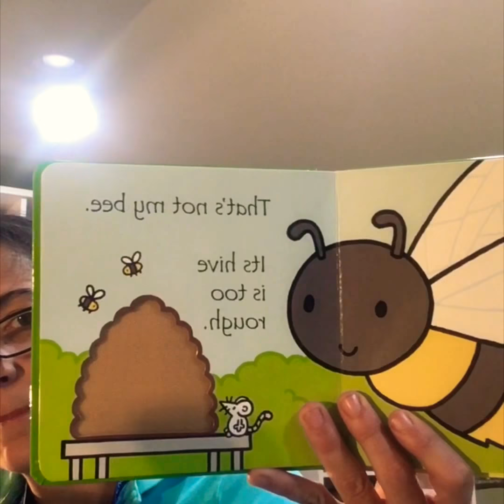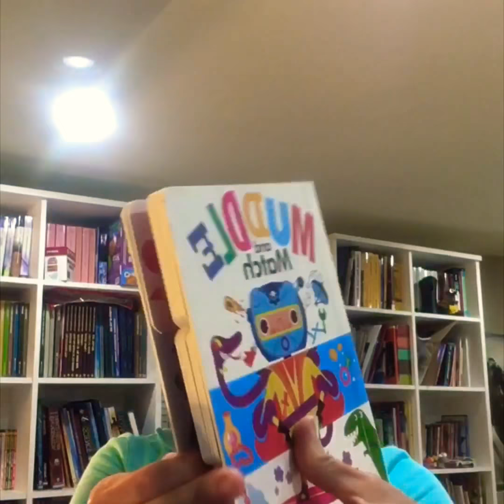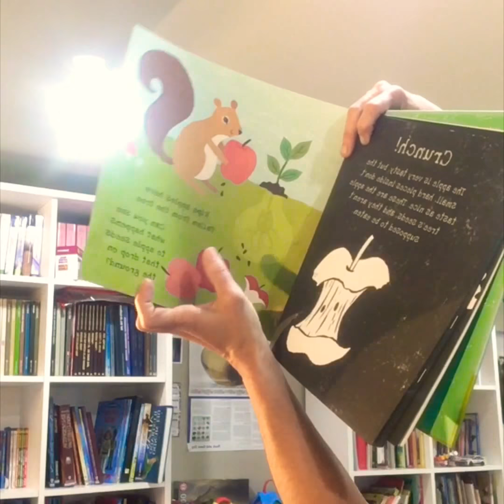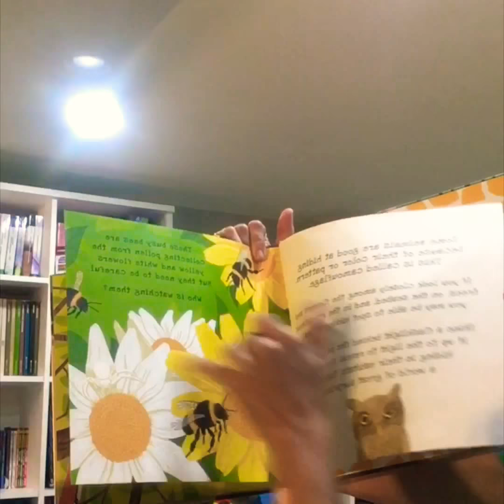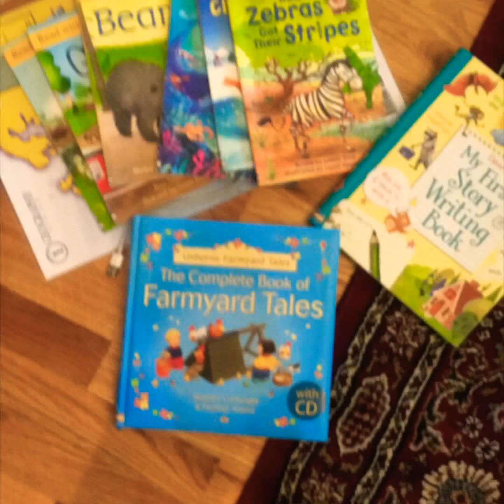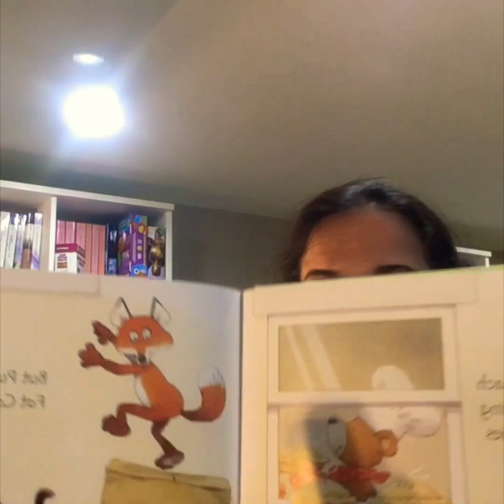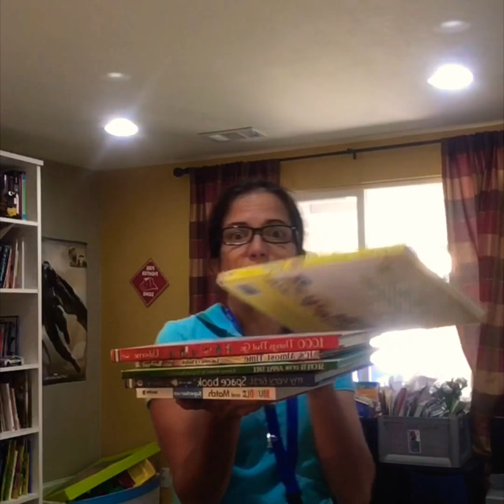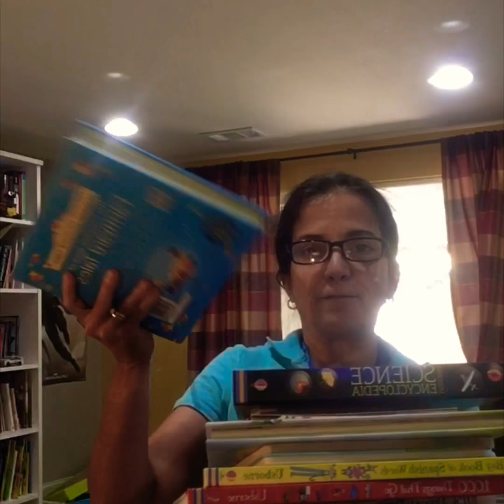Explore the world of Usborne Books & More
Don't Wait Much Longer! For Real!

The Usborne Books & More mission is the future of our world depends on the education of our children. We deliver educational excellence one book at a time. We provide economic opportunity, while fostering strong family values. We touch the lives of children and their family for a lifetime.
Our books help millions of kids get better grades, save time, and feel excited about school. These books are marketed by mothers and educators, who desire to build their own businesses and want to give their families or their students more quality education.  Parent's know what is best for their kids.